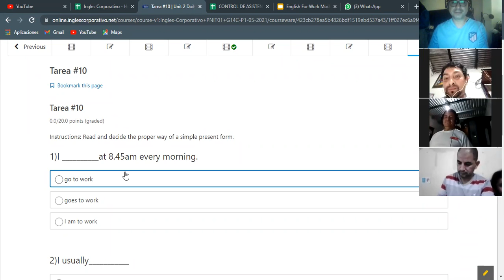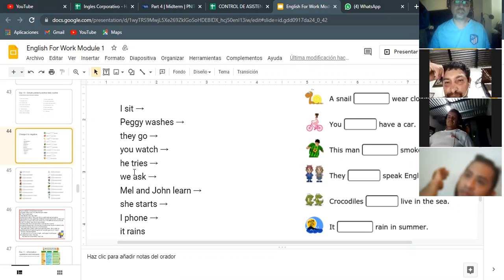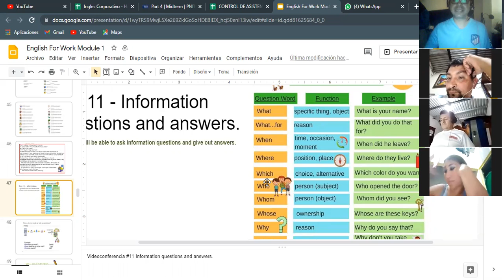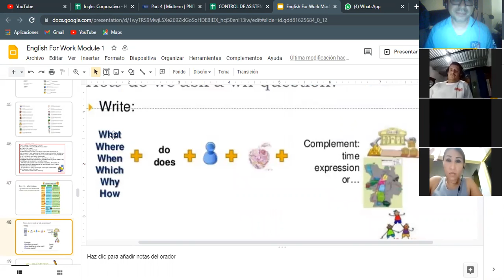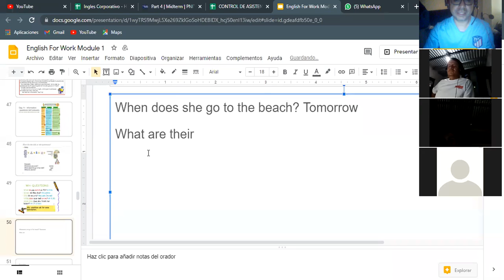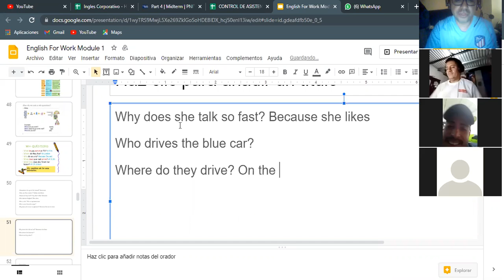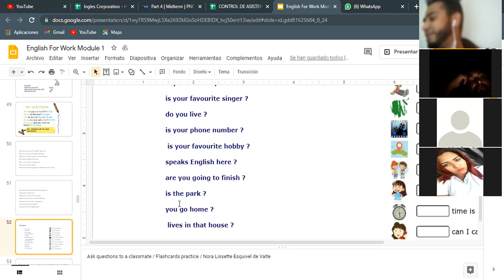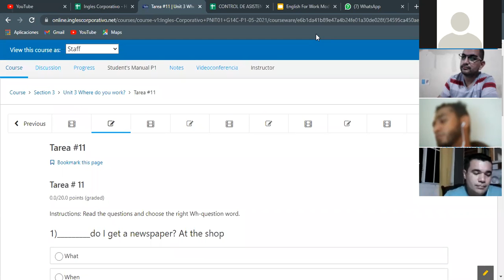Ingles Corporativo- Videoconferencia #11 Information questions and answers.